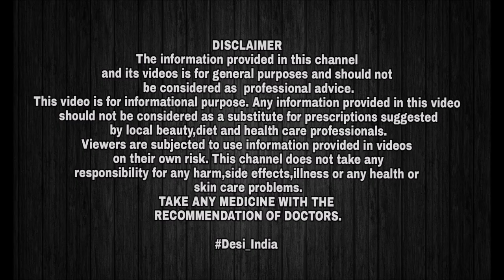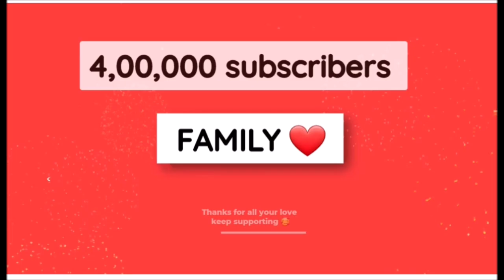Teeth Problems || दातों में पानी लगना | मुह से बदबू आना | Senstivity की problem hai || Desi India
Dentosys Toothpaste

Potassium Nitrate 5% Anti - Sensitivity Toothpaste